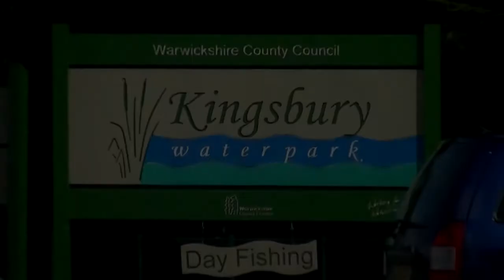CarefulCarping, Episode 35, All Good Things Come To An End.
Here you join me back at kingsbury water park, pine pool where the lake is currently fishing very difficult, and I blanked my last session, can I put it right and catch another minter this session.